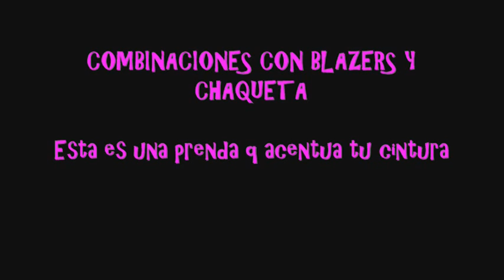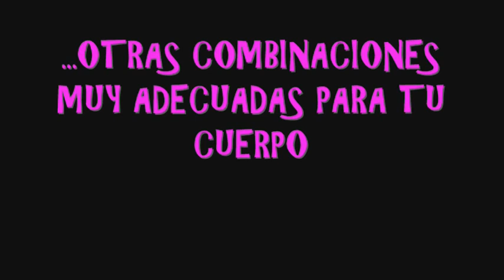MODA .. Tallas XL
DESPLIEGAME YAA!!
tiendas online para tallas grandes (solo USA)